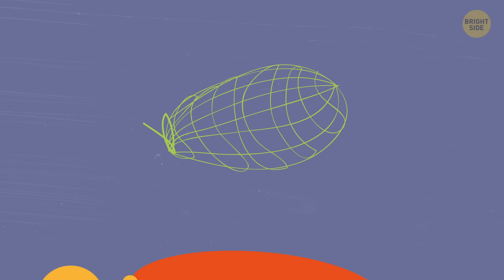What If You Had to Live a Day in the Stone Age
Imagine you just wake up one day and there's no electricity, no internet, no money, and no work or school. Nothing you're used to! You're not even in your own home, because you’ve magically transported to the Stone Age. What could possibly happen next?

Of course, your first reaction would be shock, but we'll move past that. First, let's look around. This is your cave where you live with your family. You have your own sleeping area that’s covered with animal skin. However, you might also live in a primitive hut supported by mammoth tusks and ribs, with an animal skin over it as protection from the rain. And if you're wondering where the Stone Age people did their business, don't be surprised to find out it was basically anywhere outdoors.

TIMESTAMPS:
Your outfit for today 1:10
What you’d look like in the Stone Age 2:22
It’s time for breakfast! 2:48
The Stone Age tools 3:59
You’re about to go hunting! 5:09
Fishing in the Stone Age 8:01

SUMMARY:
- Back in the day, humans used the skins of the animals they hunted to create simple, rough loincloths. To make the skin more flexible, they had to chew it.
- What about footwear? Scientists believe it appeared about 40,000 years ago.
- Ancient humans chose caves or built huts in the safest places they could find.
- See, you’re not that much different from the modern you. Just your hair is a mess and you might be a few inches smaller with a more developed jaw because of the harsh diet.
- Now it’s time for breakfast! Luckily, you have some leftovers from dinner – eggs, wild fruits, and berries.
-Thankfully, the Ice Age is long gone, so the weather is warm, and lush greenery is in abundance. That’s good for you since you have to pick different edible plants, nuts, fruits, and wild grains.
- The Stone Age folks usually united in groups of 20-50 and helped each other survive.
- To separate the grains from the husks, take a stone bowl and a small grinding stone and grind the grains. Now, if you mix smashed grains with water, you’ll get gruel.
- The Stone Age people survived because they did almost everything together, so call up your camp neighbors and get ready.
- How did humans communicate back then? At the very beginning of the Stone Age, they only used different cries and gestures to express their fear, joy, pain or to alert the others about some danger.
- The first and most primitive things used for taking animals down were long sharpened wooden sticks, and just a big rock.
- There were two main hunting techniques back then. The first was rather time-consuming, but safer. It included digging a huge hole around the place where animals went to drink water.
- Another technique was all about group chasing the animal and forcing it into the mud and water channels where they had no way to get out.
- Fishing nets were made of tree bark and grass. The oldest one found by archeologists dates back to 8300 BCE.
- The Stone Age life was anything but easy. But still, humans had some kind of entertainment. No, you’re not going to an amusement park or a cinema. But you can pass the time playing music on the flutes made from bird bones and mammoth ivory.